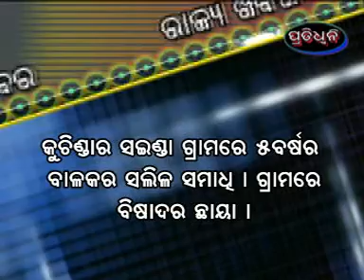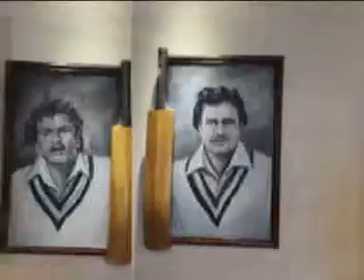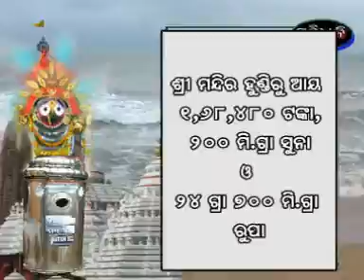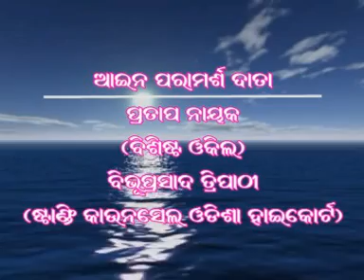pratidhwani news puri 25 4 19